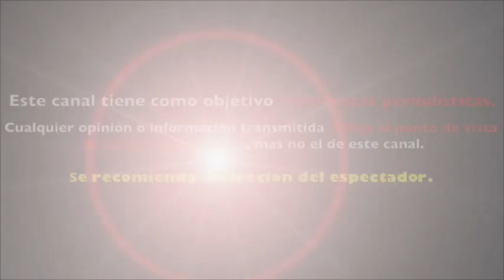ENRIQUE GUZMAN se DESPIDE de JOSÈ JOSÈ asegura que NO CREE QUE SE RECUPERE